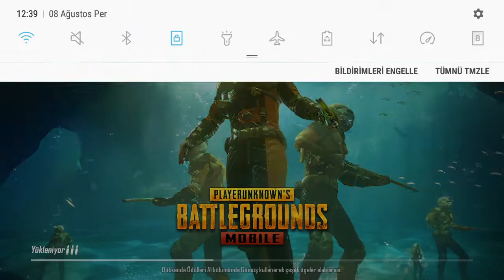Pubg Oyun Modu Serisi 25